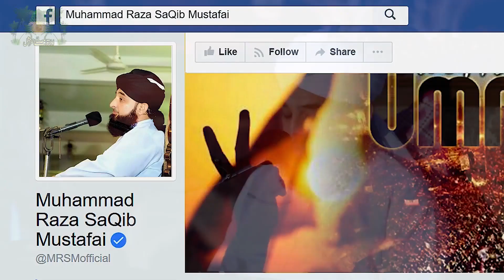کیا ماہِ صفر میں ہونے والی شادی کامیاب ہو سکتی ہے ؟ || Muhammadi Masjid Cantt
A New Clip By Muhammad Raza SaQib Mustafai |
’’ کیا ماہِ صفر میں ہونے والی شادی کامیاب ہو سکتی ہے ؟ ‘‘
معاشرے میں پائے جانے والے وسواس اور کتاب و سنت کی تعلیمات۔
ضرور سنئیے اور شئیر کر کے باشعور معاشرے کی تشکیل میں اپنا کردار ادا کیجئیے.